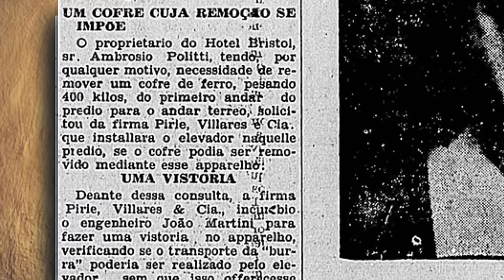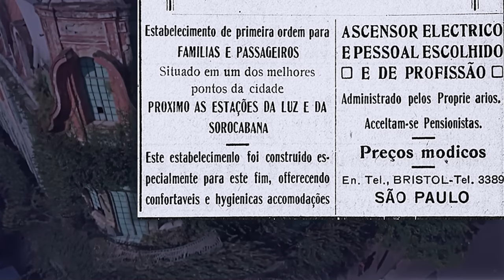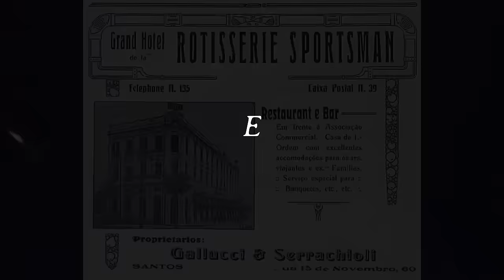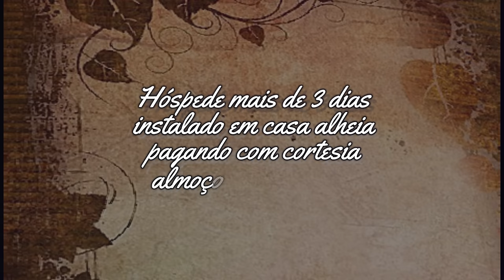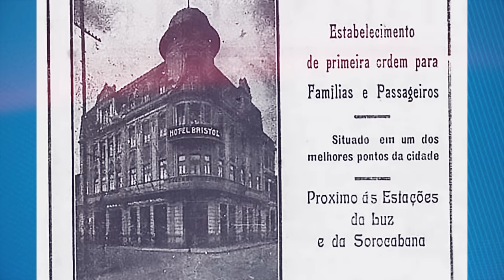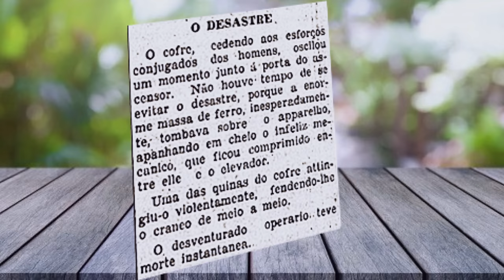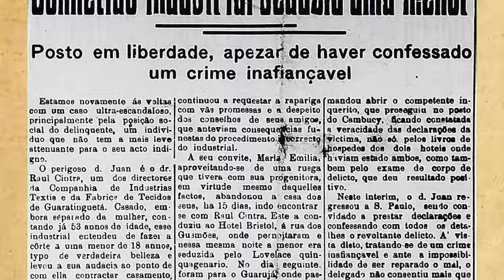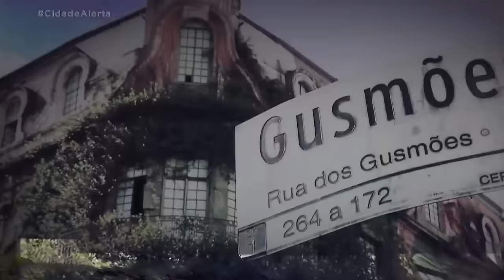Um Hotel ABANDONADO na Cracolândia tem a fama de MAL-ASSOMBRADO, ele já foi Rota dos Barões de Café.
Hotel Bristol foi um luxuoso hotel que hospedavam os barões  na época de ouro do café.
Um Hotel de 1910 no Centro de São Paulo que resiste ao tempo e continua de pé, e testemunhas que vivem ao lado dizem que ele é assombrado, ouvem-se gritos dentro dele na madrugada, um hotel onde ocorreram mortes e crimes em suas dependências, e que hoje se encontra na região da cracolândia.